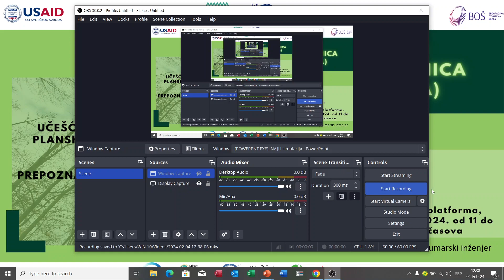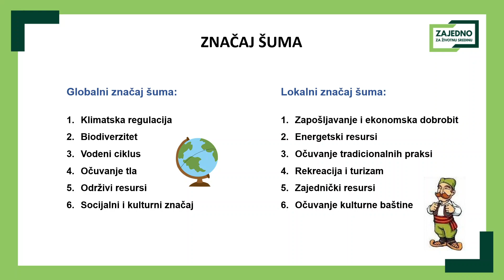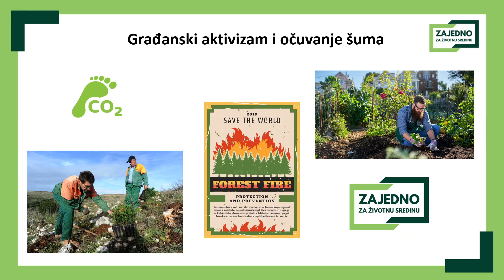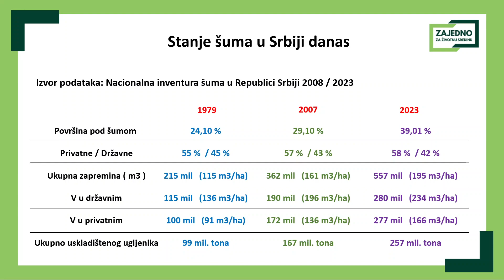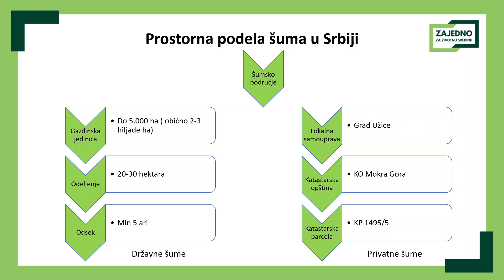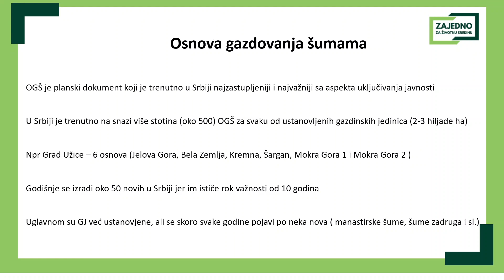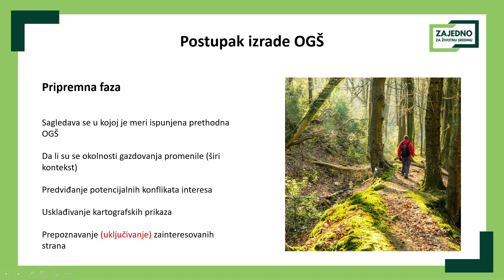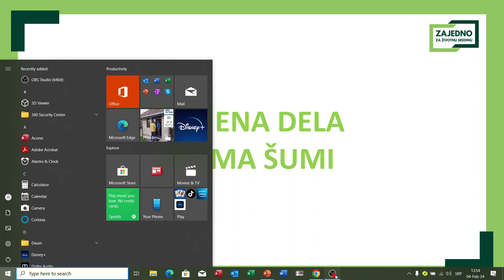RAŠ Omorika: Važno učešće javnosti u procesima donošenja planskih dokumenata o upravljanju šumama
Regionalna asocijacija vlasnika privatnih šuma Omorika je održala 5. februara 2024. godine onlajn radionicu za blizu dvadeset pojedinaca i predstavnika organizacija civilnog društva iz Srbije na temu učešća javnosti u procesima donošenja planskih dokumenata kojima se upravlja šumama i o prepoznavanju i procesuiranju kaznenih dela prema šumi.

Đorđe Marić, diplomirani inženjer šumarstva i konsultant RAŠ Omorike na projektu Zeleni glas – šume za sve nas, informisao je i edukovao zainteresovane o načinima njihovog učešća u procesu izrade planskih dokumenata za gazdovanje šumama.

Sa namerom da osvetle te teme, edukuju, unaprede kapacitete i povećaju zainteresovanost organizacija civilnog društva, građana i građanki da se aktivno uključe u proces kreiranja i primene planskih dokumenata za gazdovanje šumama i u suzbijanje kažnjivih dela u sektoru šumarstva, RAŠ Omorika je izradila pisani dokument Praktikum u okviru projekta Zeleni glas – šume za sve nas. Praktikum je dostupan za preuzimanje na sajtu

Izrada Praktikuma RAŠ Omorike i održavanje onlajn radionice RAŠ Omorike, kao deo projekta Zeleni glas – šume za sve nas, omogućeni su uz podršku američkog naroda posredstvom Američke agencije za međunarodni razvoj (USAID) u okviru projekta Zajedno za životnu sredinu, koji realizuje Beogradska otvorena škola (BOŠ). Beogradska otvorena škola i Američka agencija za međunarodni razvoj (USAID) sprovode projekat "Zajedno za životnu sredinu" u saradnji sa Međunarodnom unijom za zaštitu prirode (IUCN), Mladim istraživačima Srbije, međunarodnom organizacijom The Nature Conservancy, udruženjem ENECA i Američkom privrednom komorom u Srbiji (AmCham).
Sadržaj publikacije Praktikum je isključivo odgovornost RAŠ Omorike i ne predstavlja nužno stavove USAID-a, Vlade SAD, BOŠ-a ili ostalih partnera na projektu.

AUDIO EMISIJE Radio Lune:
Sound cloud: